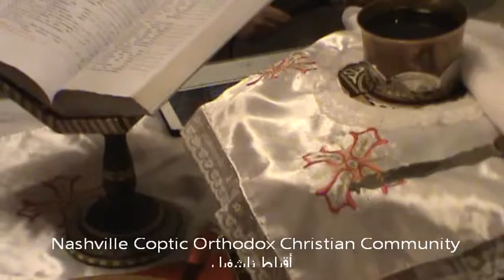Divine Liturgy for HG.Bishop Youssef at St.Mina Church Sunday 11-23-2014